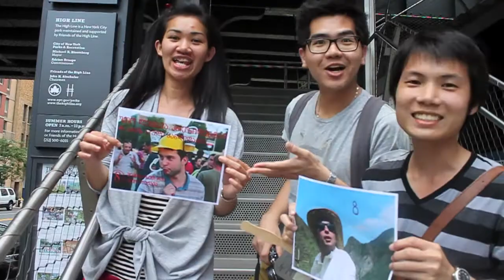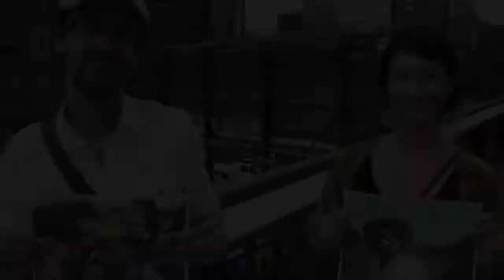Oto for President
Vote for Oto! #8!!!